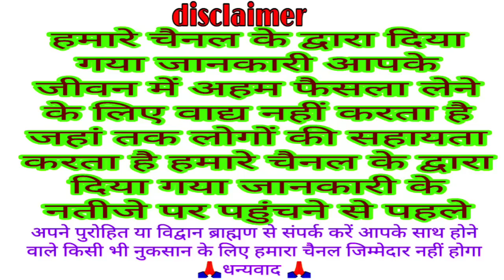3 सितंबर 2023 चौथ माता की कहानी - Chauth Mata ki kahani bhado chauth ki katha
3 सितंबर 2023 चौथ माता की कहानी - Chauth Mata ki kahani bhado chauth ki katha | Chauth Mata ki Katha

bhadrapadmas Chauth Mata ki Katha
bhadrapad Mas Chauth vrat katha
Chauth Mata ki Katha story in Hindi
Chauth Mata ki kahani story in Hindi
Chauth vrat katha
Chauth Vrat ki kahani
भादवे महीने की
 सकट चौथ की कहानी
 भादवे की चौथ की कहानी
 Bhaduri Chauth Ki Katha
 भादुड़ी चौथ की कथा
choth mata ki katha
भादुड़ीचौथ भादवे की चौथ की कहानी
 chauth mata ki vrat katha
चौथ माता की कथा
sankashti chaturthi vrat katha
 Badi chauth ki katha

welcome all
Bhakti Katha
traditional Katha
Vrat Puja
VKMISHRAPRESENT